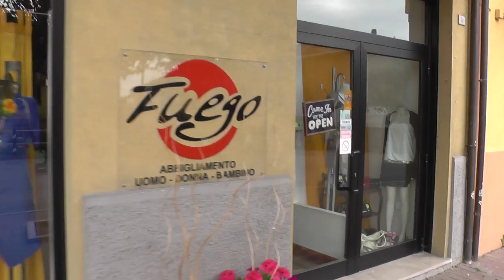ИТАЛИЯ: Зашел в городок Казининиа... Италия... Italy Casinina